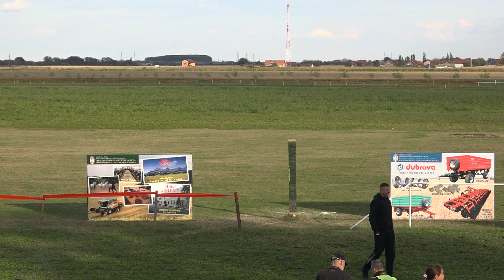Sremska Mitrovica 5 trka OMNIBUS LEKTOR VINARIJA ERDEVIK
5ta trka